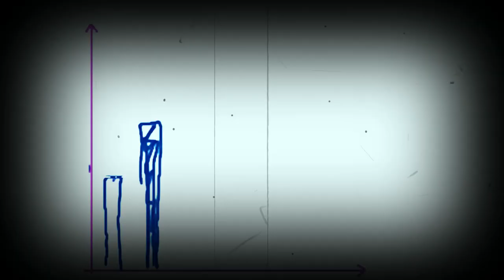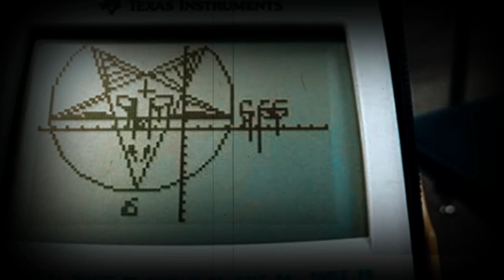🐐 EL MACHO CABRIO o CHIVO EXPIATORIO | Símbolo satánico 🔥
El macho cabrío, o el chivo expiatorio es un símbolo muy utilizado en el satanismo, es por esto que aquí explicamos cuales han sido las razones para que sea tan importante en esta filosofía.